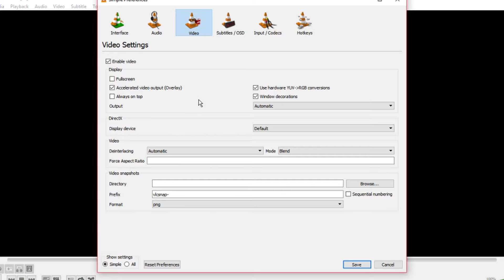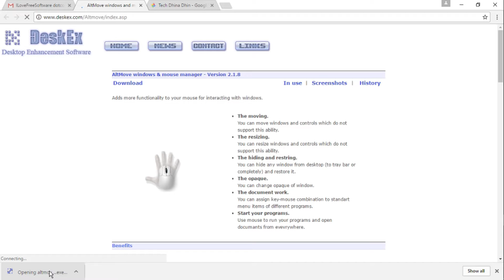How to Make VLC Frameless - Hindi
इस Video से आप जानेंगे  की vlc player  को आप कैसे frameless  कर सकते है इसके लिए आपको vlc open करना होगा और tools के option पे जाके preference के ऑप्शन पे क्लिक करके vlc open करिये
इससे   एक  new window open हो  जायेगा  जिसका  first tab interface होगा
इसमें  integrate video के  option को  uncheck करें
फिर  same window में  window decoration को  uncheck करें  .
अब  vlc को  close करिये  और  दुबारा  कोई  भी  video VLC में play करें .
आप  देखेंगे  की  video बोडरलेस  vlc में  play हो  रहा  है .
लेकिन  यहाँ  आपको  2 problem दिखेंगी
आप  देखेंगे  की  vlc player ज्यादातर  screen space ले  रहा  है
और  अगर  आप   resize करने  की  kosis  करेंगे  तो   देखेंगे  की
ऐसा  करने  के  लिए  आपके  पास  कोई  option नही  है .
तो   दोस्तों  इसके  लिए   हमे  एक  free software का  use करना  पड़ेगा  जिसका  नाम  है
"alt move" जो  आपकी  मदद  करेगा  किसी  भी    windows को  resize और  move करने  में
keyboard shortcut के  मदद  से  .पहले  alt move download करें  और  install करे .

 एक  बार  installation complete हो  जाये  तो  altmove को  open करें . अब  frameless
window को  resize करने  के  लिए  left ctrl key और  left mouse button को  Press करें  और  Borderless  VLC Screen को  move करने  के  लिए  alt key और  left mouse button को  Press करें   ,तो ऐसे आप अपने windows  10 vlc player को frameless कर सकते है